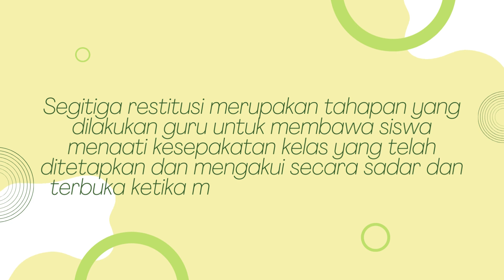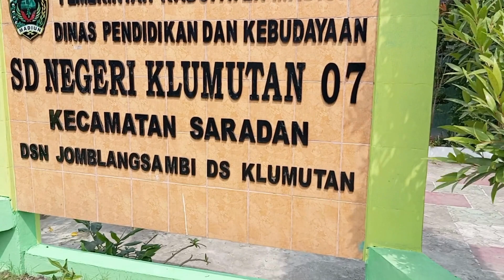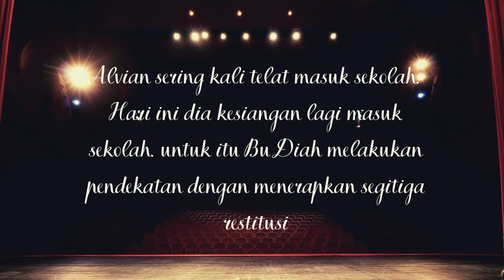DEMONSTRASI KONTEKSTUAL MODUL 1.4 BUDAYA POSITIF PENERAPAN SEGITIGA RESTITUSI